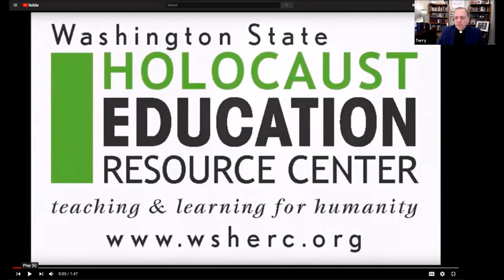Wisdom From Our Neighborhood: Kristallnacht Reflection on Violence Against Minority Religious Groups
Terry Kyllo will interview Rabbi Jim Mirel and Sikh leader Jasmit Singh on Kristallnacht and the impact of violence against houses of prayer, the impact it has on those communities, the nation as a whole and what we can do about it.

Music Theme: The Easter by Red_Ninja © Red_Ninja 2020